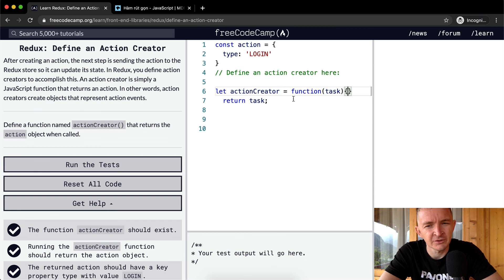Define an Action Creator - Redux - Free Code Camp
In this Redux tutorial we define an action creator. This video constitutes one part of many where I cover the FreeCodeCamp curriculum. My goal with these videos is to support early stage programmers to learn more quickly and understand the coursework more deeply. Enjoy!